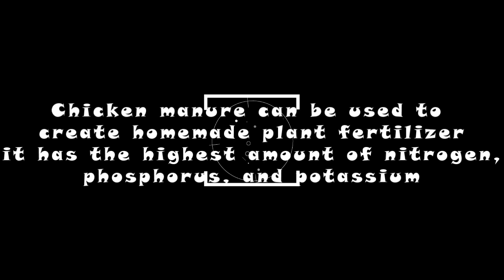Chicken manure used as an organic fertilize